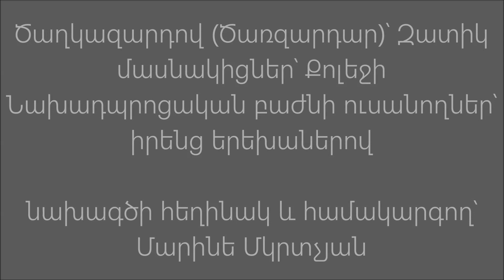Քոլեջ. Ծաղկազարդով (Ծառզարդար)՝ Զատիկ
Մասնակիցներ - Քոլեջի Նախադպրոցական բաժնի ուսանողներ՝ իրենց երեխաներով